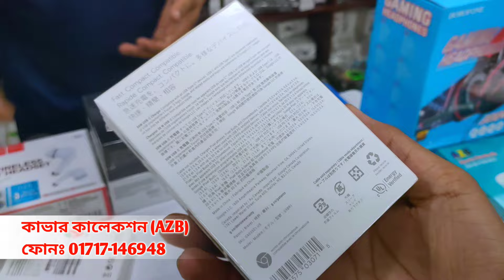মোবাইল এক্সেসরিজের জন্য আর কোথাও যাওয়ার দরকার নেই! 😍 আপনার পছন্দের সব কিছু, এক ছাদের নিচে।